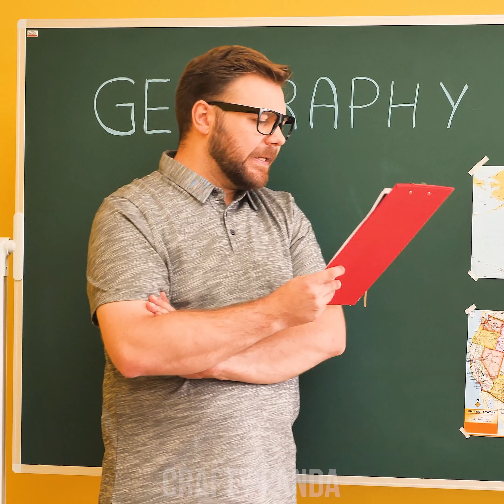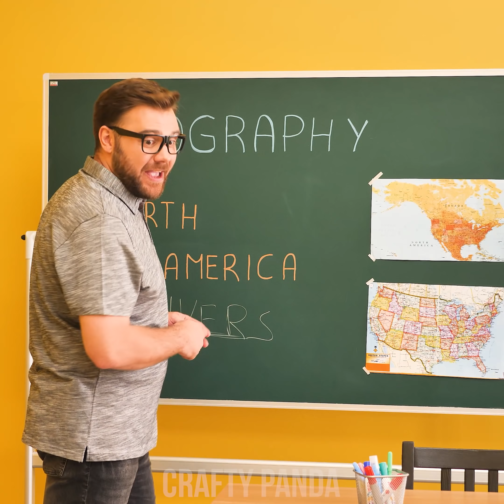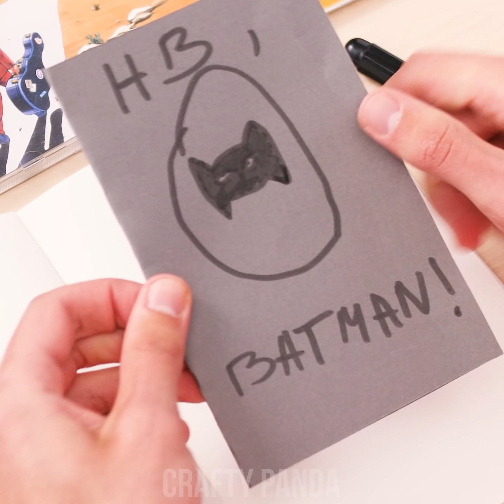WOW! 10 BACK to SCHOOL DIY School Supplies and School Hacks by Crafty Panda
Hey, there, School Pandas! Take a look at these awesome school supply hacks & DIY ideas for school! Try making your own awesome jewelry pieces or candy-hiding stash using school supplies!

If you enjoyed this video, you might also like “COOL & FUN SCHOOL HACKS ! 11 Back To School Ideas and DIY School Supplies By Crafty Panda”

Pencil Heart
Ipad Cover
Hiding Pencil Case
Drawing With Phone
Pencil Case
Mess-Free Paint
Cheat in Balloon
Ruler on Pen
Brush Holder
Earphones Holder